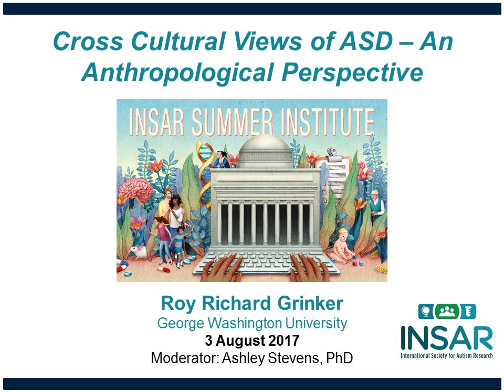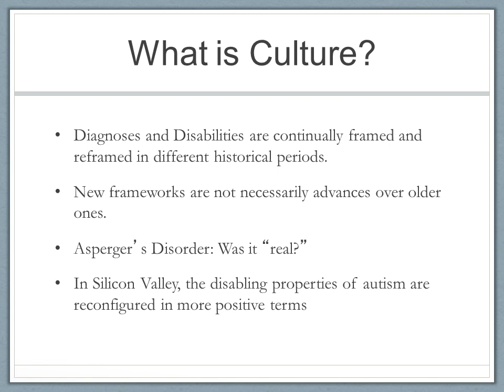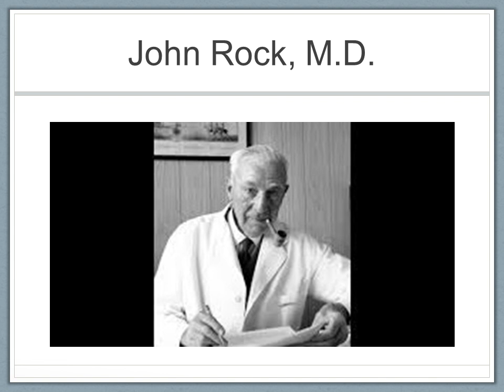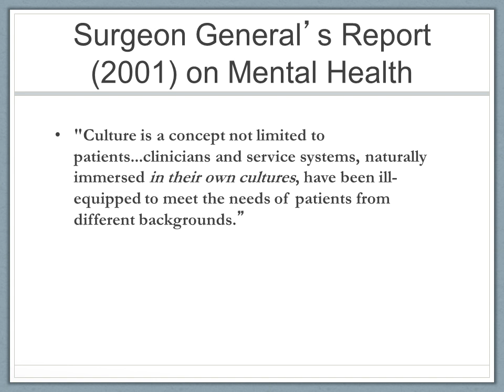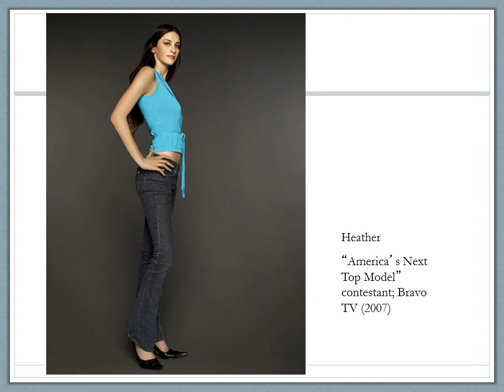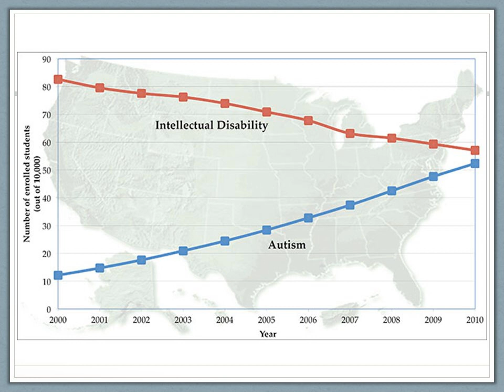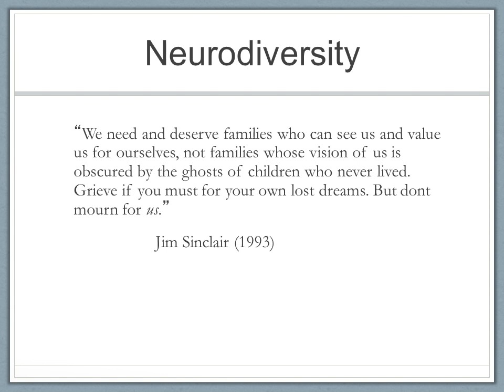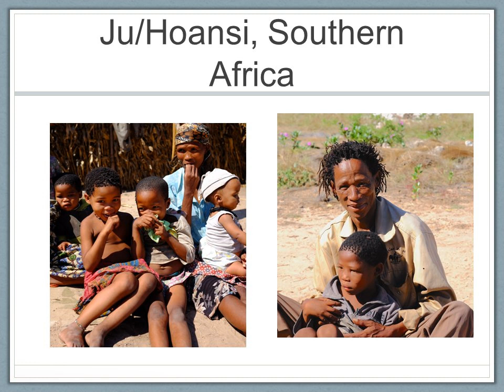Cross Cultural Views of ASD - An Anthropological Perspective - Grinker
Cross Cultural Views of ASD - An Anthropological Perspective
Roy Richard Grinker